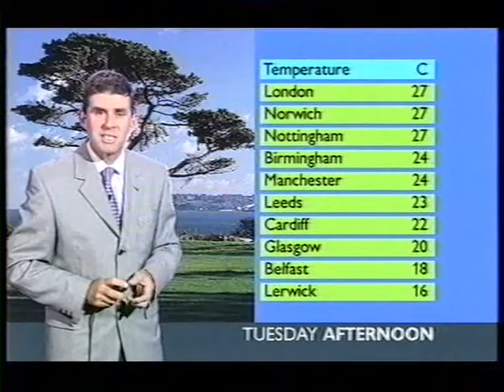BBC Weather 29th July 2002: 32.6°C at RAF Northolt